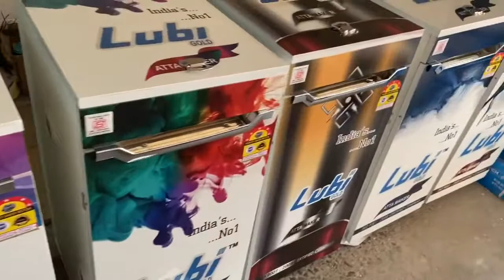2 hp lubi gold 9604618128